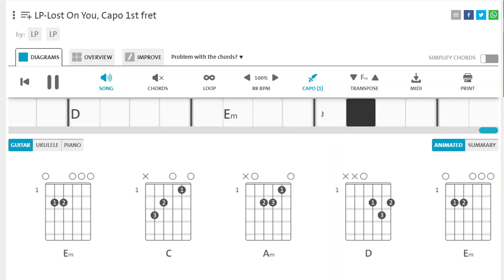LP - Lost On You with Lyrics - Capo 1st fret